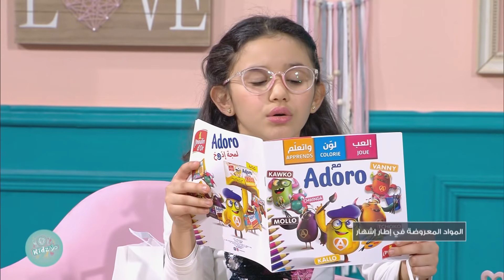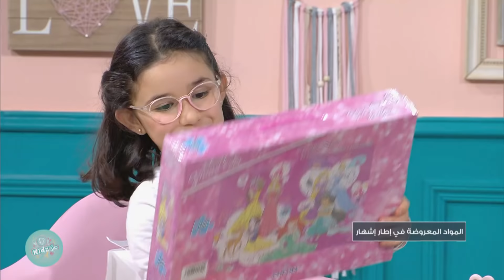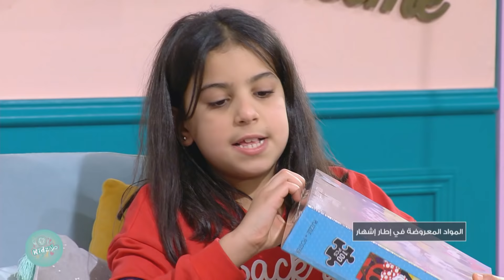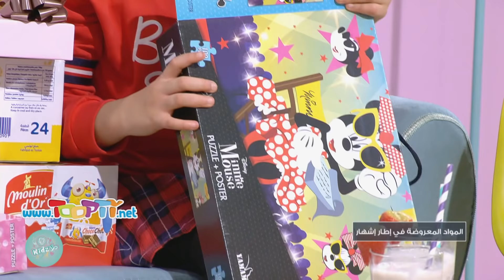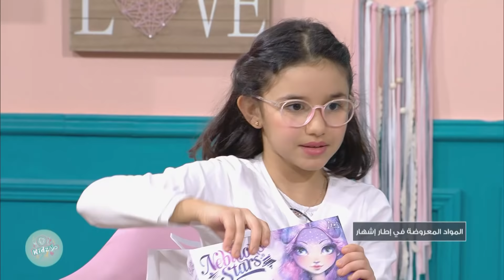Malla KidZ S03 Episode 22 28-02-2021 Partie 02